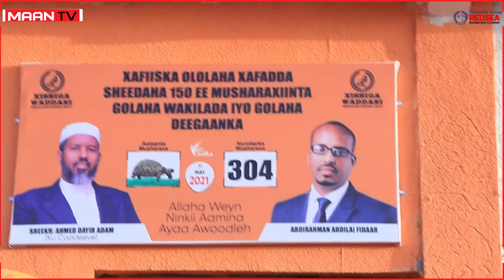Musharixiinta Sheekh Axmed Dayib Iyo Cabdiraxmaan Cabdilaahi Oo Xafiisyo Cusub ka furtay magaaladda